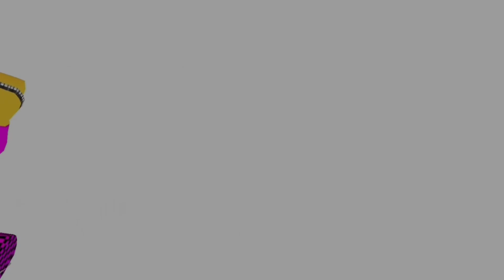[MMD Roblox/Regretevator] let me in bathroom (cringe)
I download pocketMQO in android without download in iOS

It’s very cringe

MMD Roblox/Regretevator : Infected by niconicodonasm666

MMD roblox base pack by Xavi3r / Xavi3x

Original mix

MMD DL